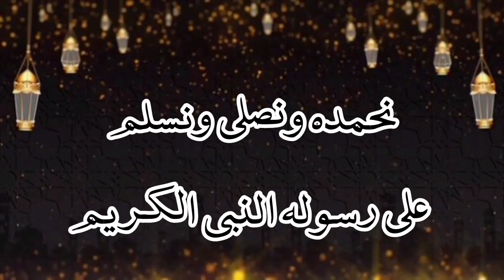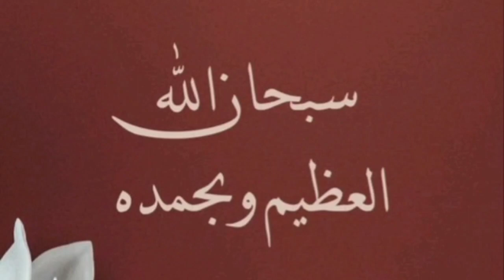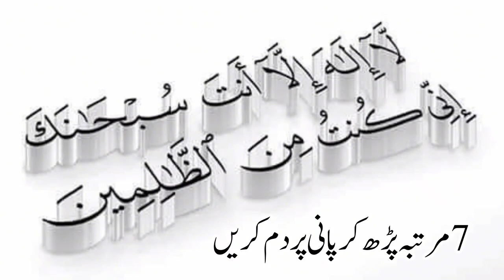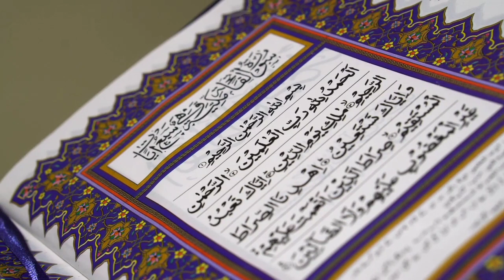Nazla zukam ka wazifa ll Har waqt nazla zukam ka ilaj l Rohani Clinic